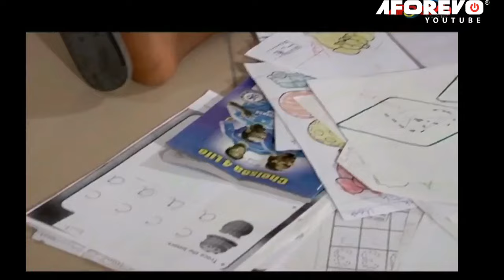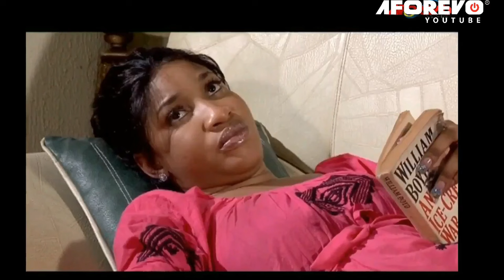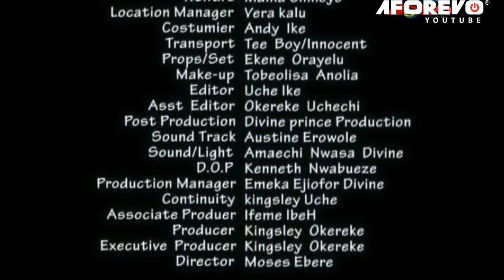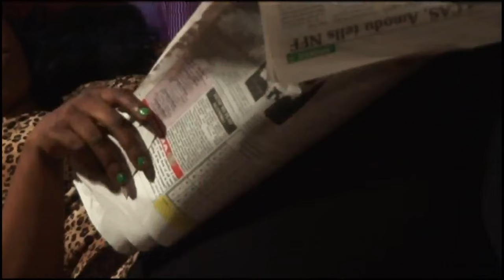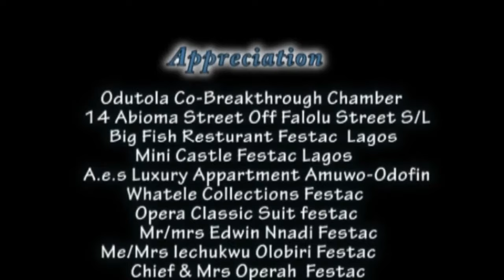Don't Leave Youtube Without Watching This Touching Movie With Amazing Life Lesson - A Nigerian Movie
This Nigerian movie is about Whitney The Daughter Of the Keeper For The Okafors, who Gets Embroiled In An Affair With Charles One Of The Sons Of Chief Okafor. It was a Bittersweet experience for her as the relationship did not last long. Now The Battle For The Custody Of Their Five-Year-Old Son Is Brewing And It Promises To Be a Rumble In The Jungle For The Couple. Charles Backed By His Father’s Financial Might, And Of Course The Clout That Follows Can Crush Whitney But Will It Get To That Point.

A Nigerian Movie Starring: Ngozi Ezeonu, Tonto Dikeh